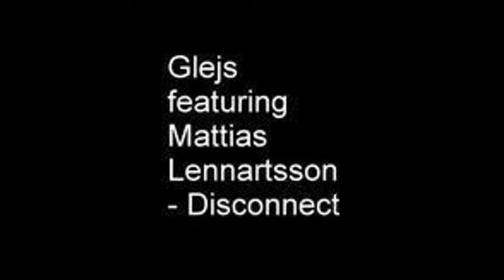Glejs - Disconnect (Featuring Mattias Lennartsson)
Composed and wrote lyrics for this little synthpop gem back in 2008. Awesome singing by Mattias Lennartsson! Some says it sounds a bit like early 80's Depeche Mode or Human League.. The story behind the lyrics is that I used to play a lot of Pro Evolution Soccer 6 online (Xbox 360), got really fed up with people disconnecting the game if they were losing.. so this one is dedicated to all you cheaters and sore losers out there.

It is also available at Spotify, iTunes, Google Play, Amazon, Soundcloud and similar music services. For free or for a small fee, it's up to you to decide. ;-)